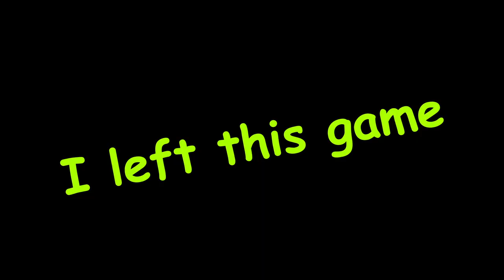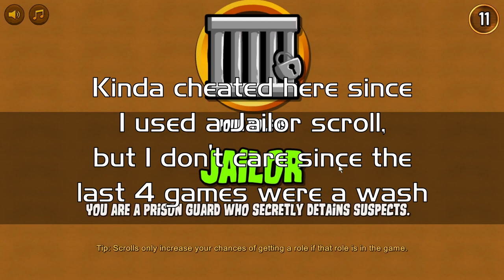Night 1 Deaths, Jesters, and the Jailor of the Year | Town of Salem ep. 5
Welcome back to the Town of Salem. Things have changed a fair bit the last time I was here (since Flash was retired), but the mob mentality is the same as it's ever been. I play through 4 garbage games finishing off with a game that went the whole distance.
The Jailor is the true hero of the Town.

My other video I was working on didn't turn out the way it did, so I'll be uploading some mixed gameplay videos when I'm not busy with schoolwork. I'm 2 months from graduating college, so I need to focus when I can. Thank you for your understanding!

From TMNT: Tournament Fighters (SNES)
Composed by Kazuhiko Uehara, Hideto Inoue, and Harumi Ueko